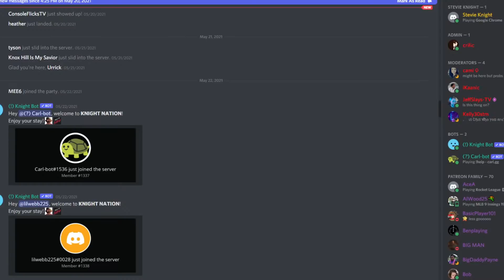TALKIN RACISM WITH ADAM CALHOUN